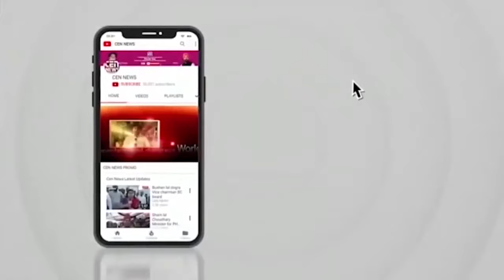कुर्ला विधानसभा के कर्मठ विधायक मंगेश कुडालकर के जन्मदिन पर भारी संख्या में लोगों ने दिया बधाई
मुंबई कुर्ला विधानसभा के कर्मठ विधायक मंगेश कुढालकर के जन्मदिन पर भारी संख्या में लोगों ने दिया बधाई